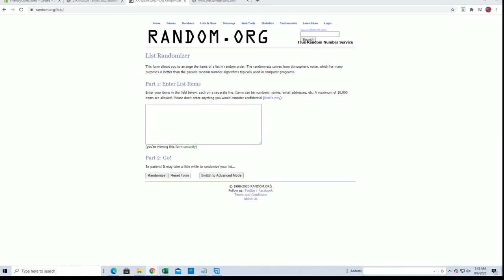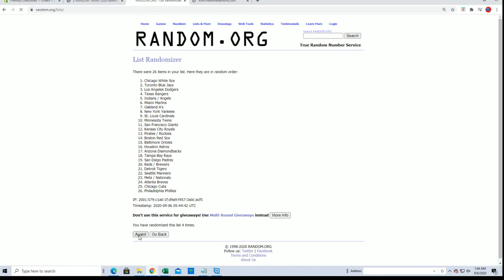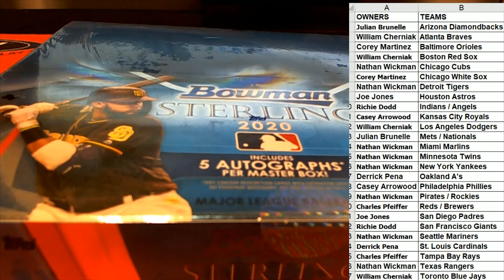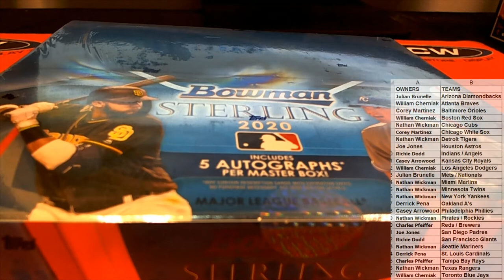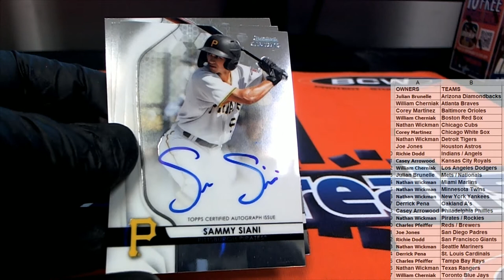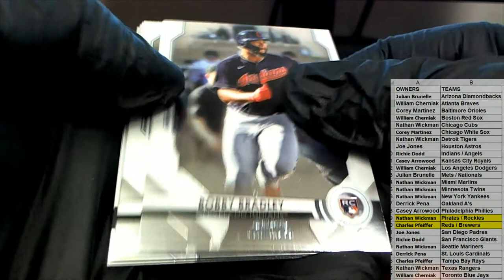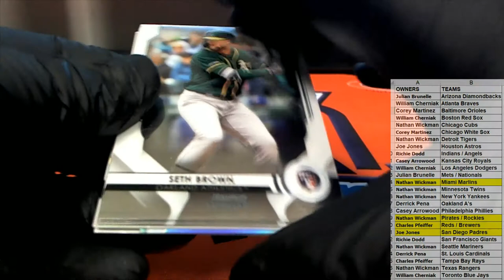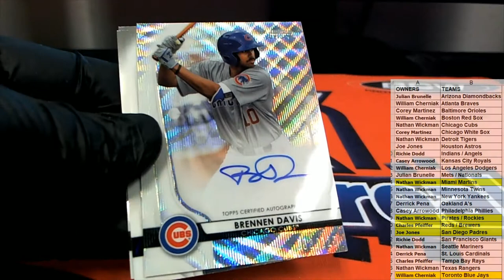2020 Bowman Sterling Baseball ID 20BOWSTERL127